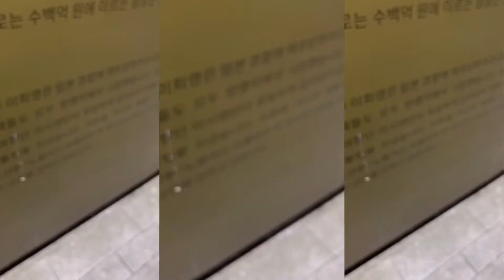WELCOME TO ZAM N’ KOR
We wanted to create this channel to connect with everyone in our lives, whether you know us personally or have just discovered this page, we want to share a small portion of our world with you.

The channel was founded on a desire to use our God-given creative abilities to build and encourage young people from diverse backgrounds. We wish to invite you all to the day to day discussions we have on various topics with our closest friends and family!

We hope you will be encouraged by our journey because there's a lot that God is teaching us as we grow to love Him, love each other and love others.

Tio and Jane

x ZAM N’ KOR.